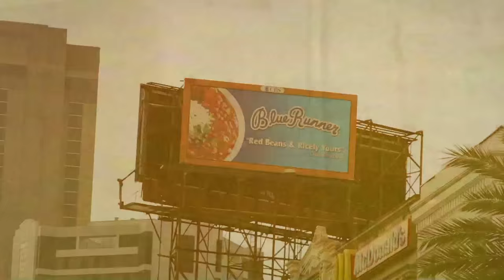We Got Ya Covered II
Any way you like em', Blue Runner has you covered.